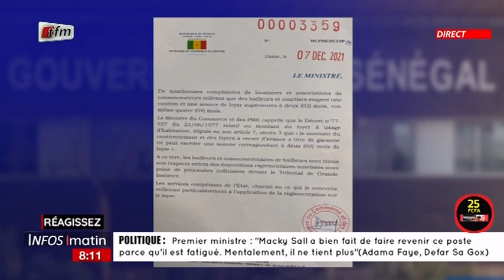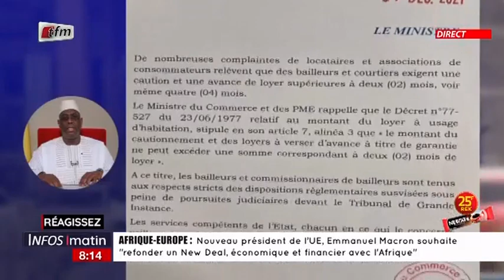Documentaire Special sur la chereté du loyer avec Maimouna Ndiaye dans Infos Matin du 10 12 2021